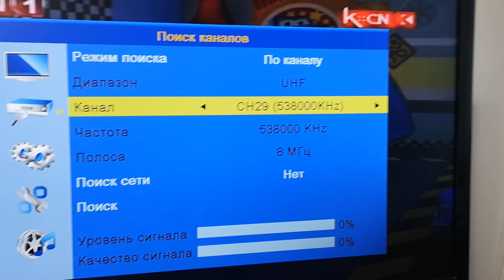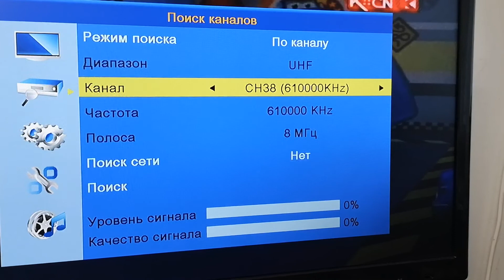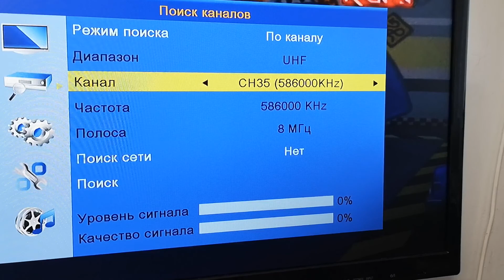Сигнал от Ягодина, Црвени Чот, Копаоник и Овчар в Плевен